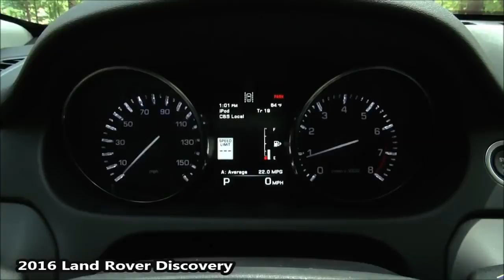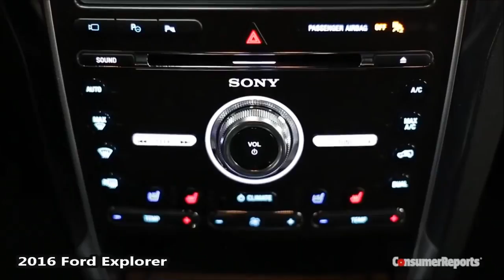2016 Ford Explorer Vs 2016 Land Rover Discovery - DESIGN!- New 2017